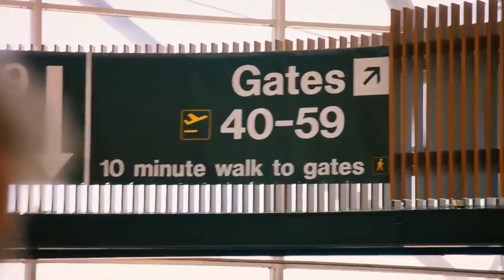The Grand Tour Funny Moments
like sub and comment for more